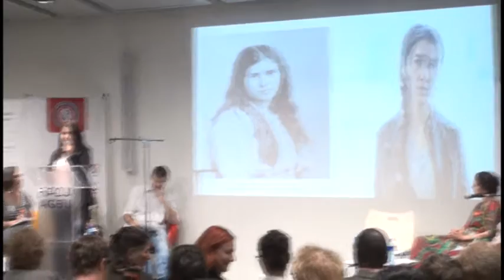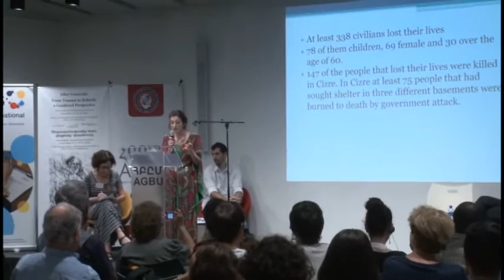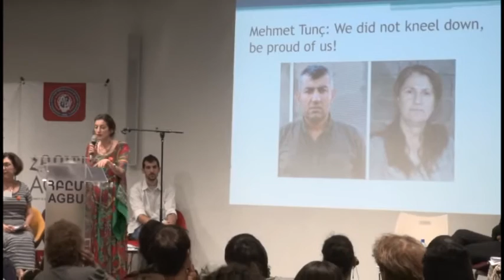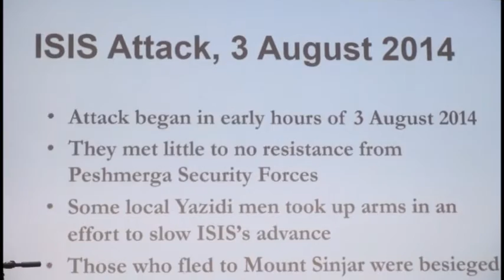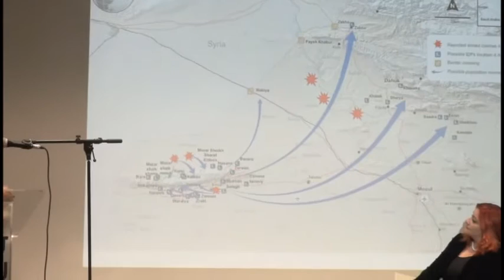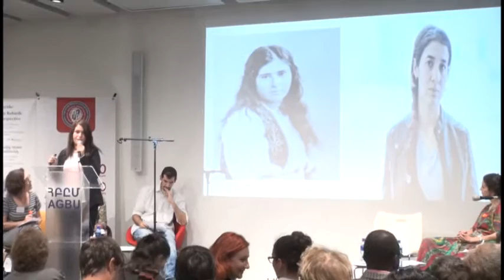Harun Hevî,Bernama Dengê Xerîbiyê bi Meral Çîçek ra x